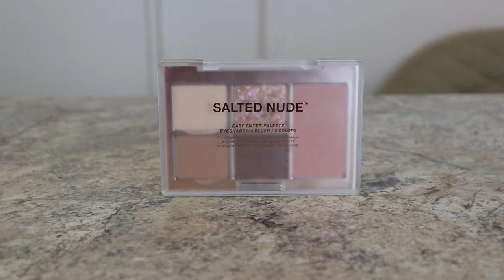КОРЕЙСКАЯ КОСМЕТИКА MISSHA SUPER AQUA ULTRA HYALURON, ТЕНИ SALTED NUDE, НОВЫЙ BB CREAM RX | ЭТО ВАУ!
Обзор уходовой косметики бренда Missha из серии Super Aqua Ultra Hyaluron и декоративной косметики: новый бб крем Missha Perfecting cover b.b cream rx, тени для глаз Salted nude, праймер для лица в виде розы и тинт для губ.

Данное видео не спонсировано. Средства были предоставлены мне на обзор, но мнение и выводы – мои. Честные и неподкупные)

Декоративная косметика, использованная в макияже:
Глаза:
✔ Тени для глаз: Missha, Salted nude;
✔ Тушь для ресниц: Vivienne Sabo, Adultere;
Брови:
✔ Маркер для бровей: Relouis, taupe;
 ✔ Гель для бровей: Anastasia Beverly Hills, Brow Freeze;
Лицо:
✔ Праймер: Missha, glow.
✔ Тональная основа: Missha, Perfecting cover b.b cream rx, 21;
✔ Консилер: Jouer, оттенок Lace;
✔ Консилер: Maybelline, Fit me, 010;
✔ Пудра: Eveline, Matt my day, banana;
✔ Бронзер: Charlotte Tilbury, Filmstar Bronze&Glow;
✔ Хайлайтер: Natasha Denona, I need a nude glow;
✔ Румяна: Milani, Luminoso;
Губы:
✔ Тинт для губ: Missha, Wish stone tint jelly, cr01.